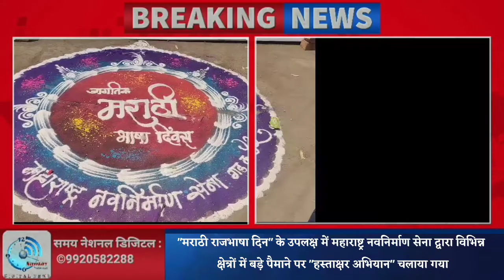"मराठी राजभाषा दिन" के उपलक्ष में महाराष्ट्र नवनिर्माण सेना द्वारा"हस्ताक्षर अभियान" चलाया गया !!!